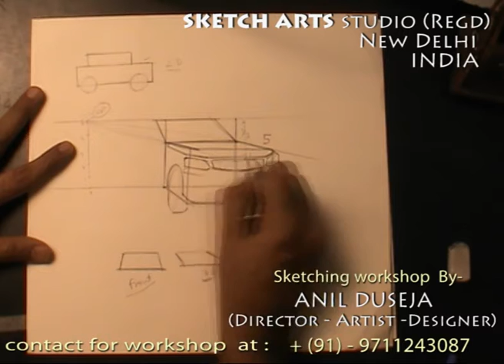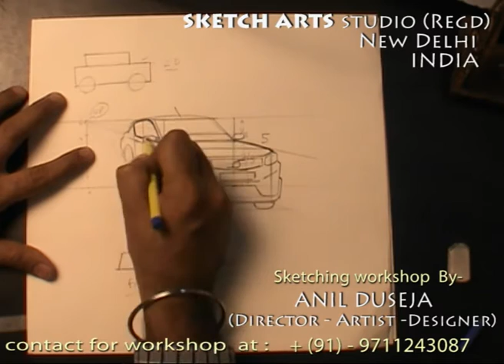sketching tutorial part 10, sketching workshop for India & Abroad, car design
In this sketching workshop of mine i have given the details of all the basics used here for car design. i am sure this sketching tutorial helps beginners if follow this carefully.  designer or sketcher is supposed to create anything from any given view point.
such study is also very useful for entrance exams like nata, jee b.arch, nid, nift, ceed dca etc for any creative field like architecture, interior design, product design, fashion design, footwear design etc.
you are welcomed on the basis of your creativity level worldwide.